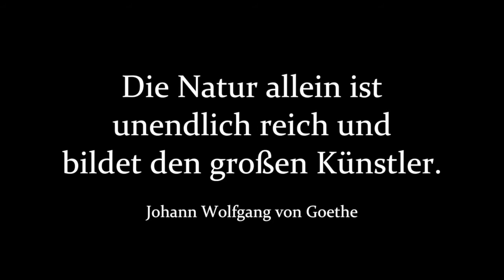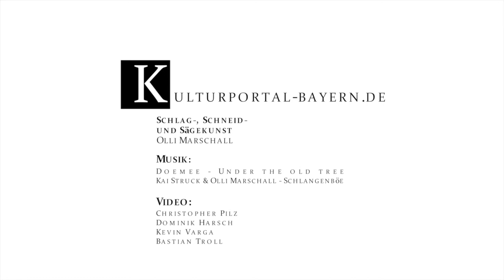Kulturportal - Visuelle Kunst: Holzkunst von Olli Marschall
Schlag-, Schneid- und Sägekunst:
Olli Marschall kam vor allem durch das Bauen seiner Kung-Fu-Puppen für den eigenen „Wing Chun“- Unterricht in Berührung mit dem Material Holz.